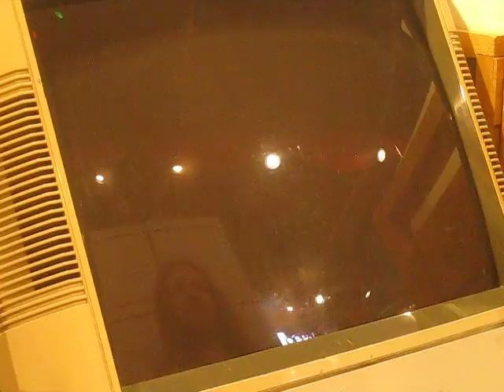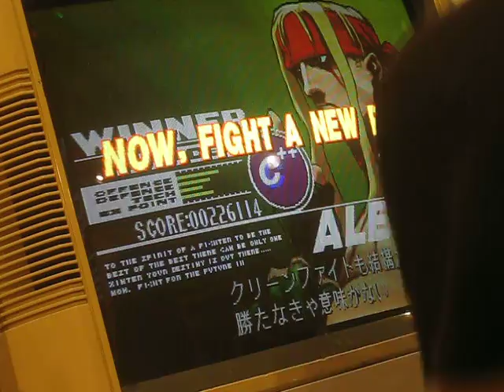Third Strike Pirate Radio: Found Footage Films 08.11.21.22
3rd Strike Pirate Radio 08.11.21
Ft. Diaperbomb, the King of Jordan, Jazzy Jeff, 1der

we miss you dearly
Will we play again?
When?
each missed opportunity
is a reminder
of all the time shared
If we can, we should
a love letter to an olde friend